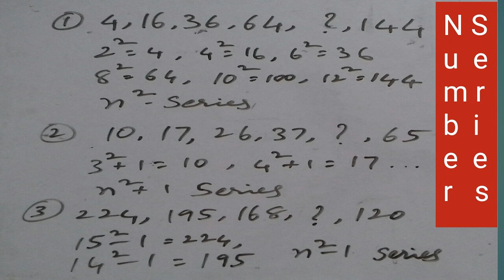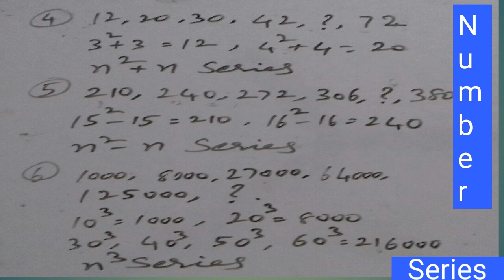Banking in Telugu by KPR / Numerical Ability / Number Series 2